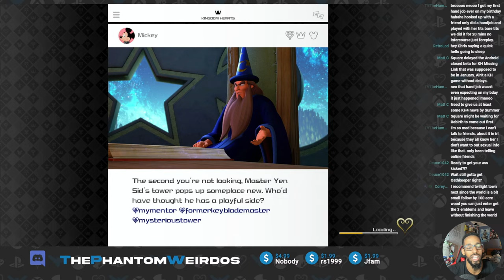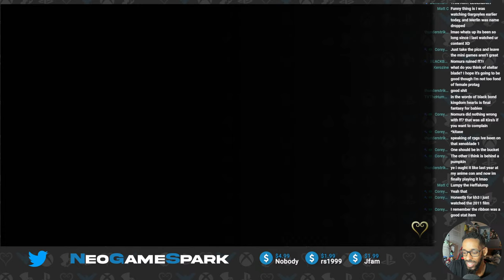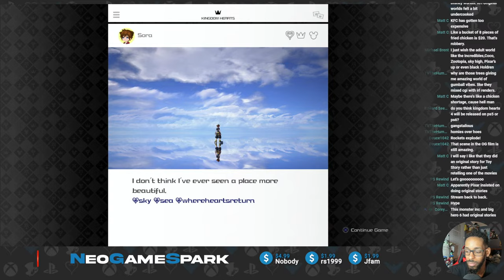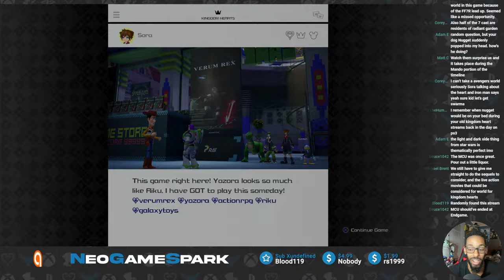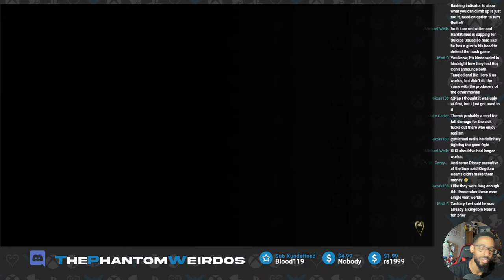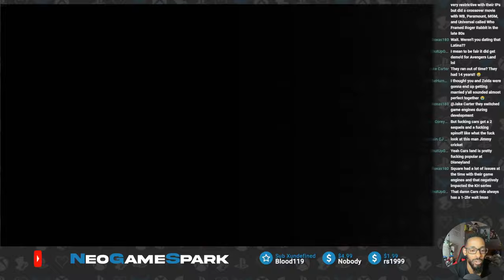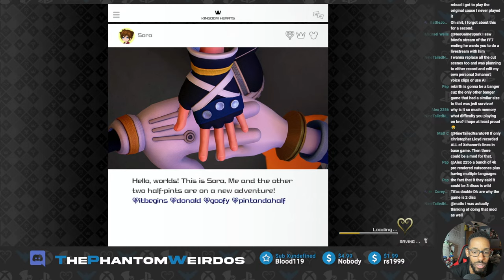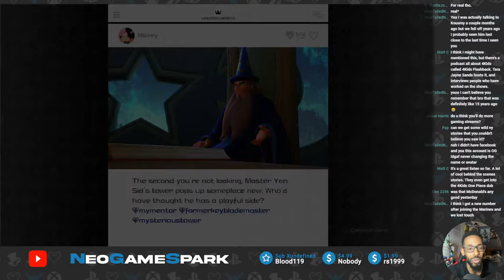Kingdom Hearts III Data Battle Challenge | LUCKY EMBLEM HUNTING~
Thank you to these amazing Patrons/Members!

Stevekilla952
GC Plugs
Juan Castillo
Shawn Wilcowski
Brosie Brosum
Kory
Julian Phoenix
Don the Otaku
KiddStupefy
Jmac19
Jake
Jiliun Harris
B-Rex's Meme Corner
Dominique Richardson
Ace Breaker
PierretheGamer
2003hondacivic
DIMWITMONKEY
MDTFRFR
Joe Repko aka Flame
DC Gaming
TXK
Jfam388
Jazzy Jefferson
Slixro
Clifford Pena
Zack Rodriguez
Colin (Mah Boy!)